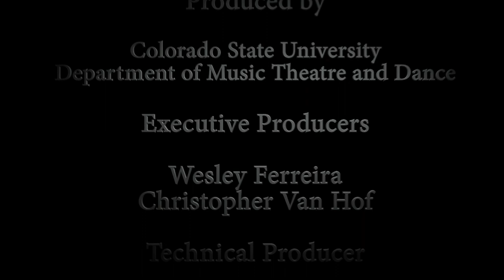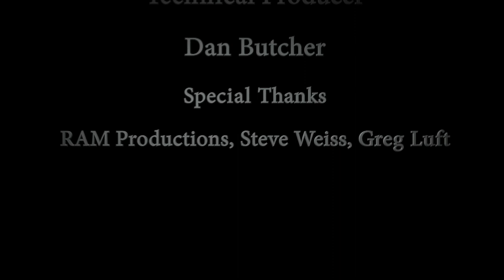2015 Colorado All-State Audition Instructional Video - Snare Drum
Colorado State University professor of percussion, Dr. Eric Hollenbeck, performs and discusses ways to prepare for this year's 2015 Colorado All-State Band/Orchestra percussion audition (Snare Drum).

Performance: 0:07
Instruction: 1:16

If you would like to learn more about music at Colorado State University, visit us